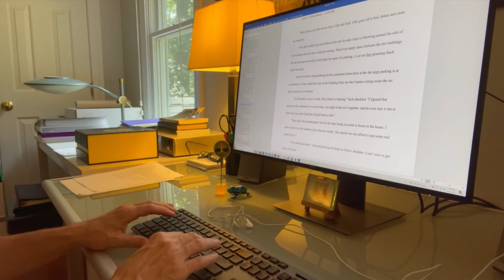Mystery of the Middle | A Story in Three Acts | Writing the second Act | Ham & Eggs Over Fire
Join Joe down at the clearing for a breakfast of Ham & Eggs and a sweet surprise. Joe cooks breakfast and brews coffee over an open flame out in the woods on a cold sunny morning as he discuses the second act in his novel Rivendoah: Wings of Shadow. In this video Mystery of the Middle, Joe talks about the challenges of making the middle of his story count so that when the finale unfolds, his readers will get the most out of the final conflict between good and evil in the novels epic ending.